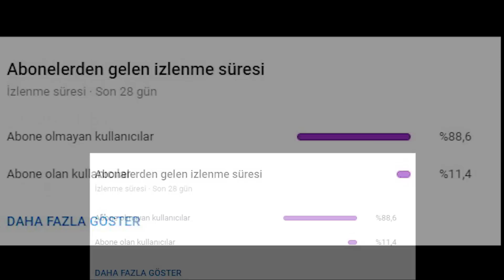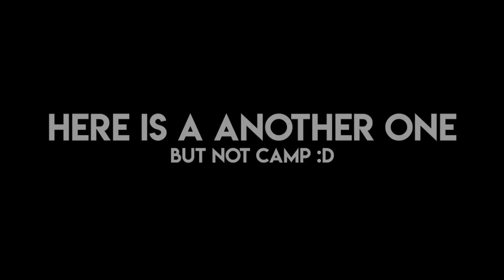Funny Moments in Beatbox Events 3 ! Codfish vs Alem, Alexinho Special Part and More !!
00:14
01:17
01:57
02:40
04:21
05:08
05:25
05:50
06:47
07:22
07:46
08:37
08:58
10:08
11:10
11:36
12:10